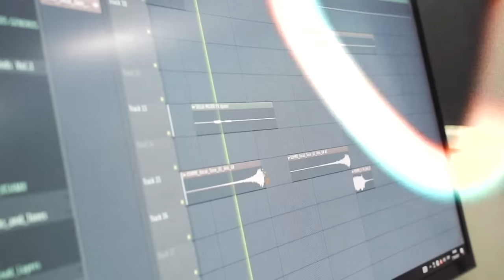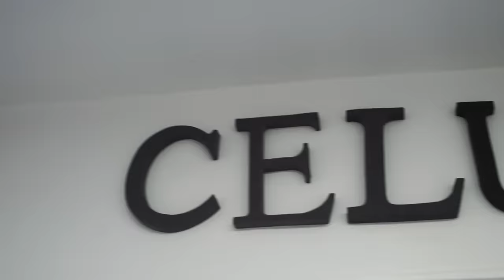El Taiger ft El Payaso Por Ley y Dj Unic - El Tumbao del Vecino